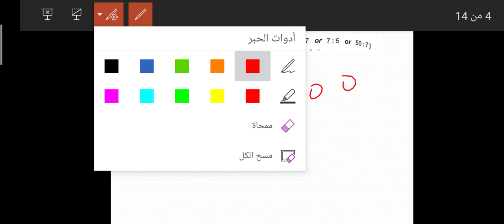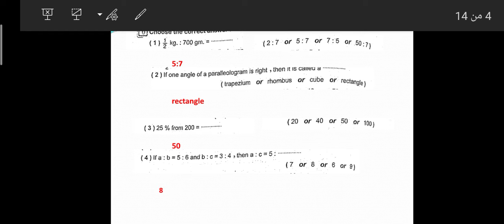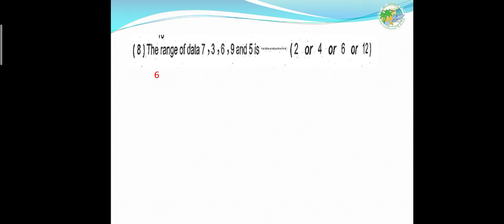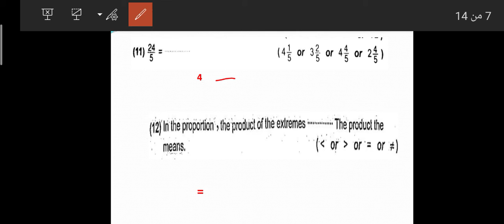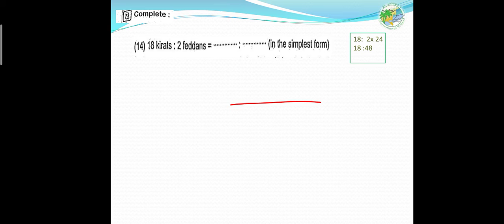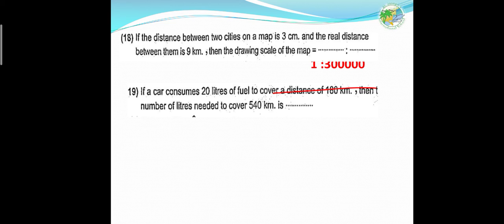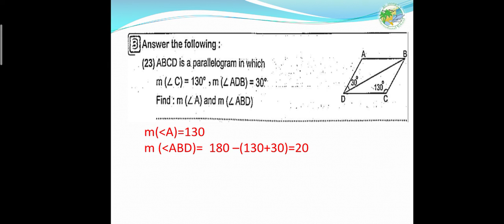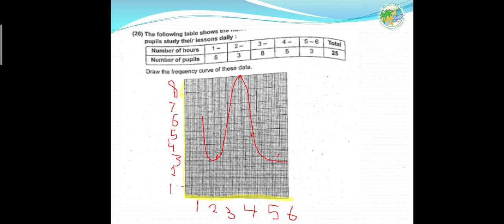math primary 6 final revision cairo 2